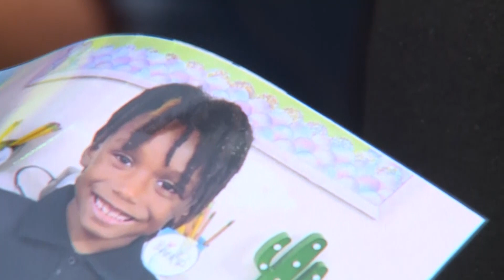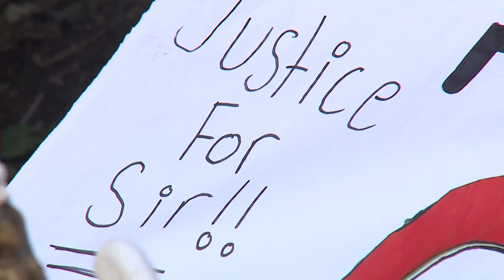Vigil for Kansas City, Kansas child shot and killed outside his home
Sir Antonio Brown is remembered by loved ones. This story aired on KMBC 5/10/23.